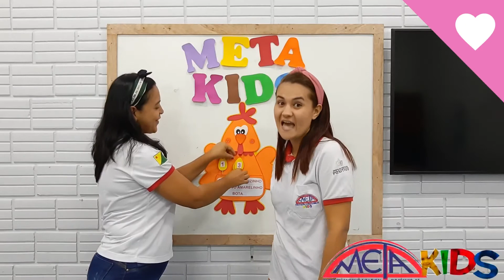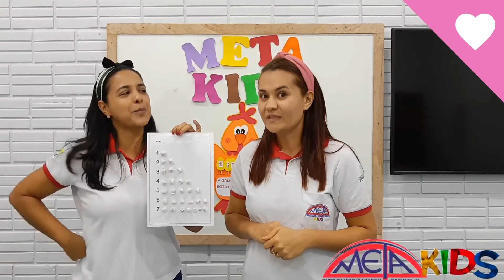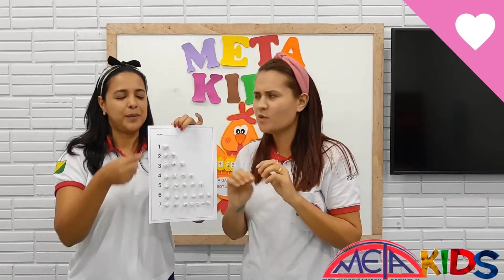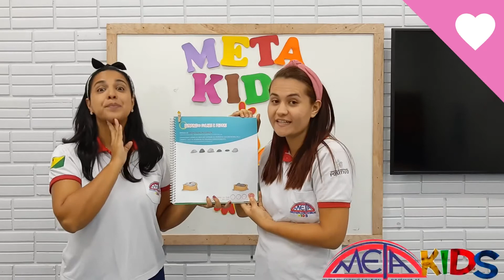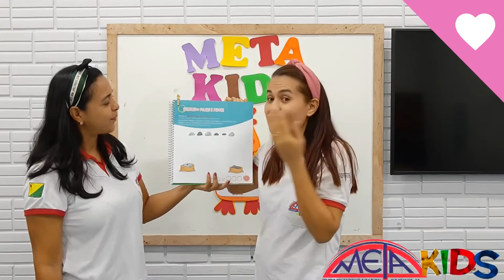Aula dinamizada com ensino remoto. Turma Jardim, aula segunda-feira, 27.